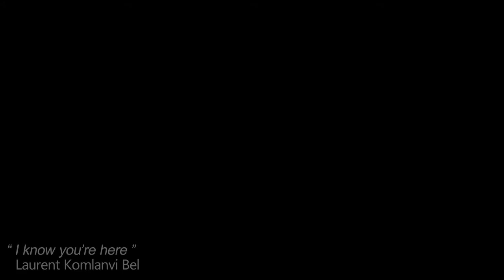I know you're here - Laurent Komlanvi Bel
« I know you're here » extrait de l'album de LKB " The light movement"
Des images et un montage de Ludivine Kacou

I know you're here  (chanson dédiée à mon ami Martin Maïques)